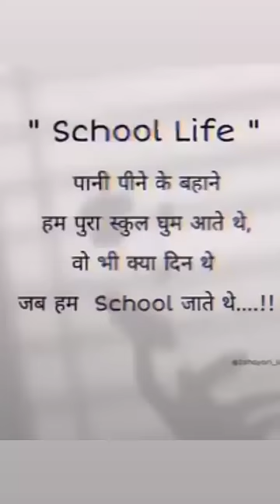school-life-...Shayari on school life shayari, school friends shayari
Arrange marriage vs love marriage

Shayari school life || best shayari status || byy Saani skr